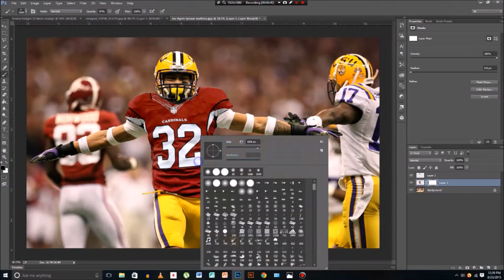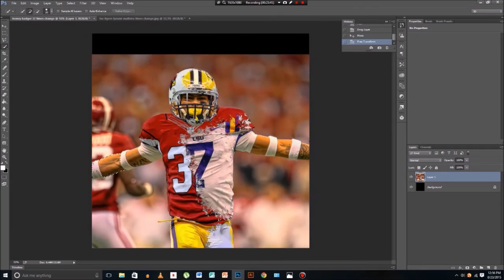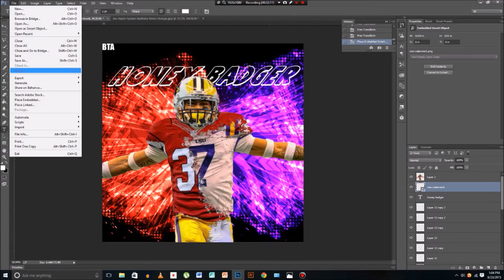Honey Badger 32 Times Change Speedart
Hi this is BeyondtheAce from instagram showing how i make my edits .
You can buy these brushes only for 5 dollars iTunes, Amazon, or Paypal.